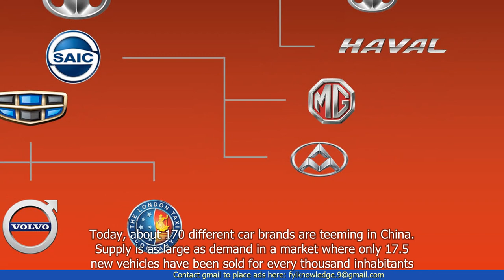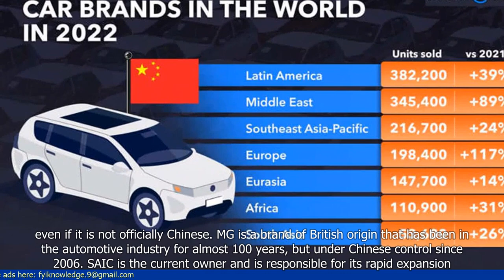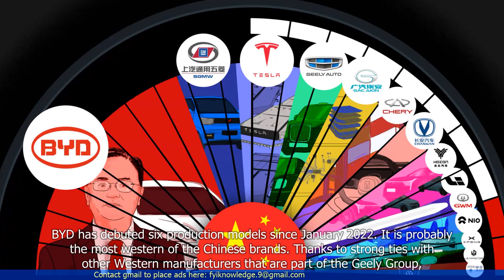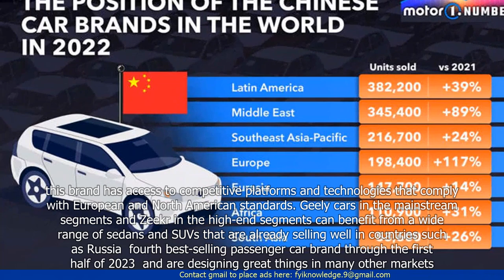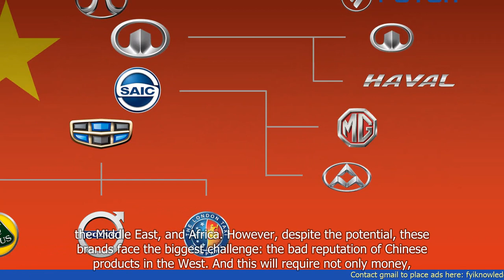The 5 Chinese Brands with the Highest Potential Abroad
- The article discusses the five Chinese brands with the highest potential abroad.
- It highlights that Chinese brands are gaining popularity globally and are no longer limited to the domestic market.
- The first brand mentioned is Huawei, a telecommunications giant that has become a major player in the global smartphone market.
- The second brand is Xiaomi, known for its affordable smartphones and smart home devices, which has seen significant growth outside of China.
- The third brand is TikTok, a social media platform that has gained immense popularity worldwide, particularly among younger users.
- The fourth brand is Alibaba, an e-commerce giant that has expanded its presence internationally and is competing with global players like Amazon.
- The fifth brand is DJI, a drone manufacturer that has become a leader in the global market.